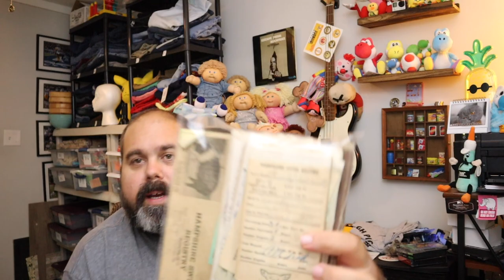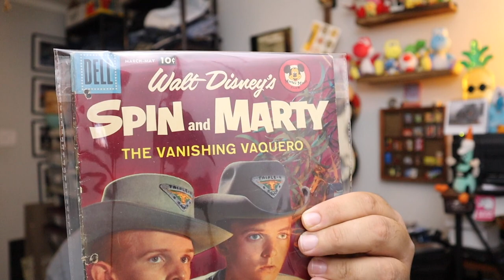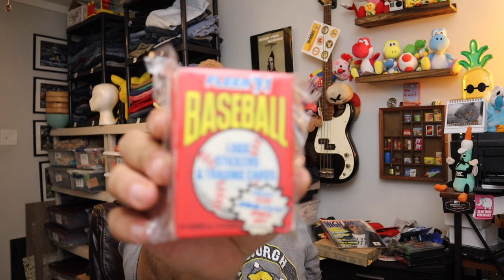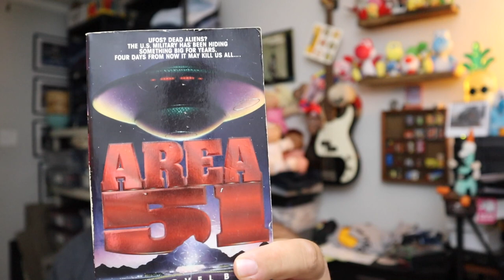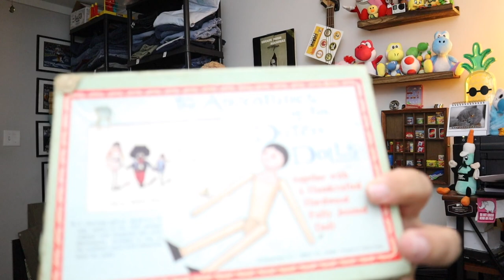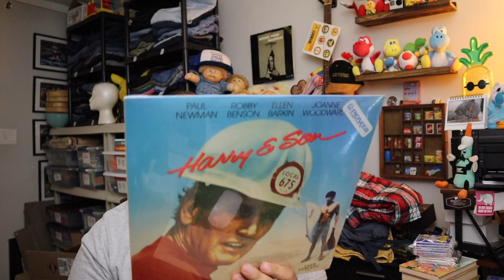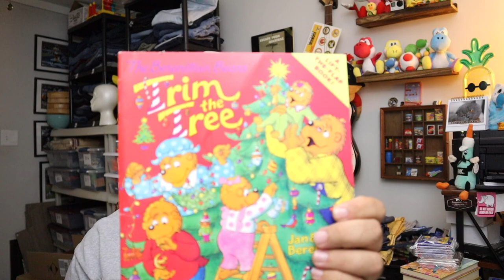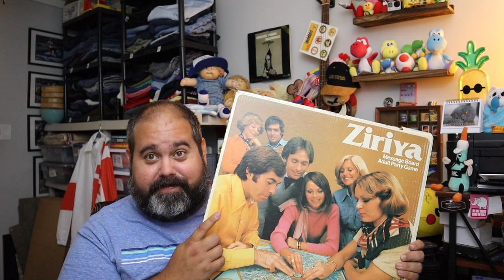We turned 25 cents into $116!!